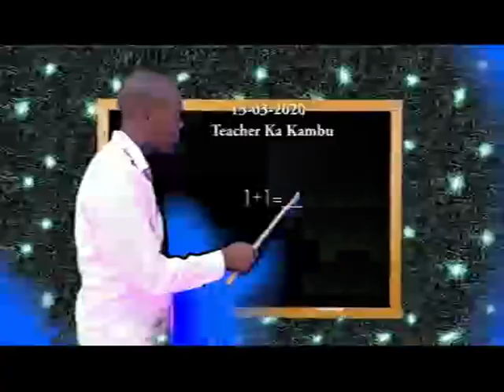Tamuka Ndeto - Emmanuel Kimanthi Ka Kambu Official Video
Ndeto ya munyuka yi vinya mwingi. Ineeneae mauseo